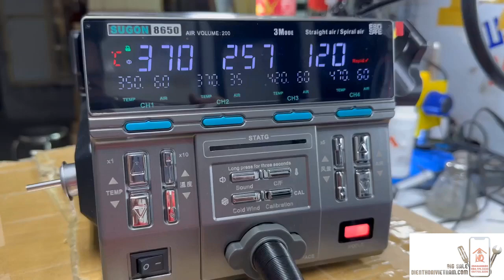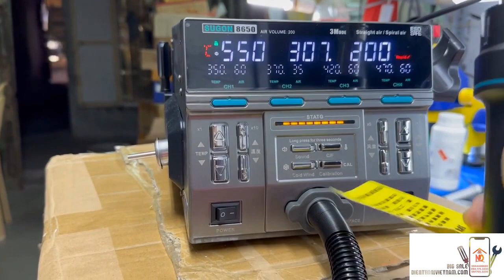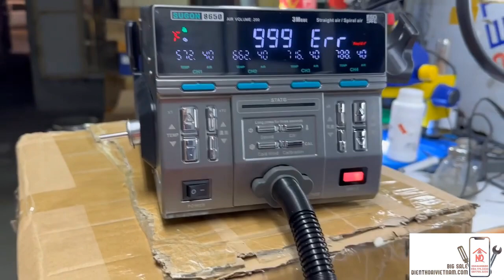Máy khò Sugon-8650 / 3M chính hãng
Sản phẩm đảm bảo mới và chuẩn chính hãng 100%

Trong các loại máy  khò hiện nay của máy  khò . Sugon thì Sugon-8650 là một trong những loại máy đời mới và tân tiến nhất.

Kiểu dáng thiết kế hiện đại, vận hành điện tử thông minh máy  khò . Sugon đưa đến cho người dùng trải nghiệm mới nhất.

Lên nhiệt nhanh chóng. Độ rung thấp, tiếng ồn nhỏ.

Thiết kế an toàn, chống ESD (hiện tượng phóng do tĩnh điện).

Cảm biến gác tay hàn nghỉ ngay lập tức, nhiệt độ hạ về chế độ nghỉ giúp mũi hàn bền lâu.

Cảm biến gác tay  khò nghỉ ngay lập tức giúp nhiệt độ hạ về chế độ nghỉ giúp mũi hàn bền lâu. Hệ thống làm mát thông minh.

Màn hình Led hiện đại.